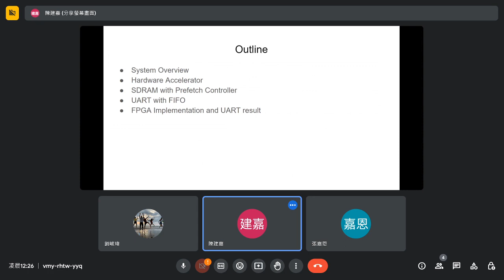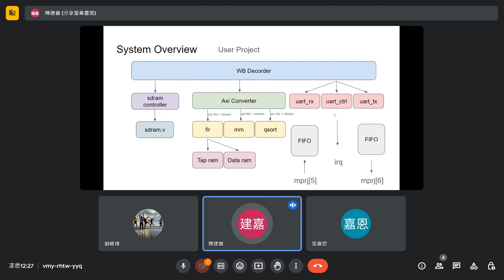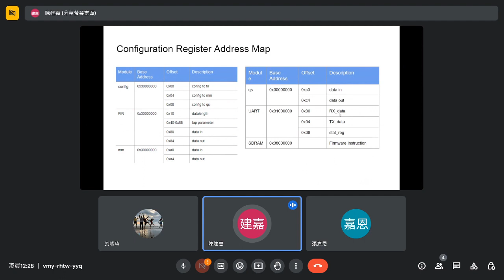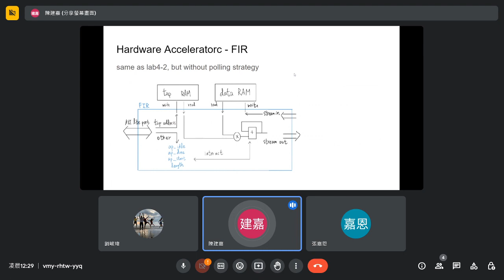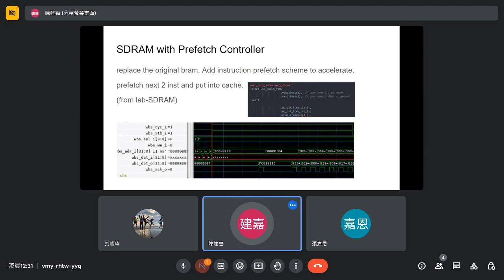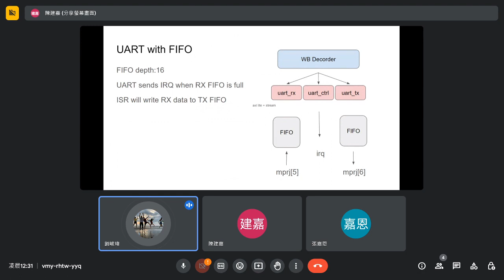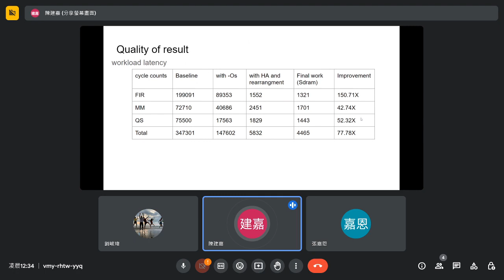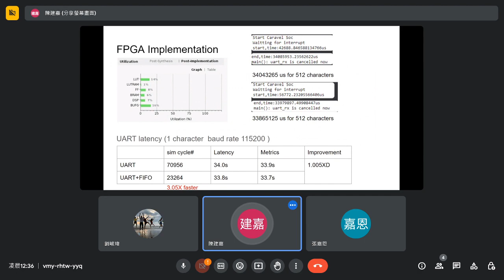[SoC Design Lab - NYCU] Final Project - Group 4